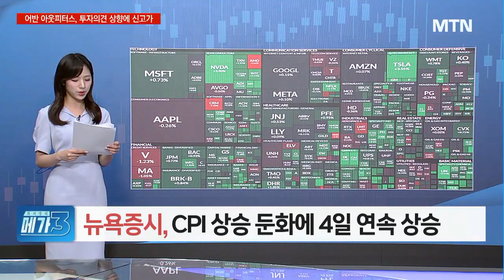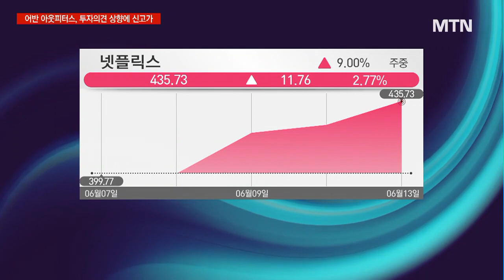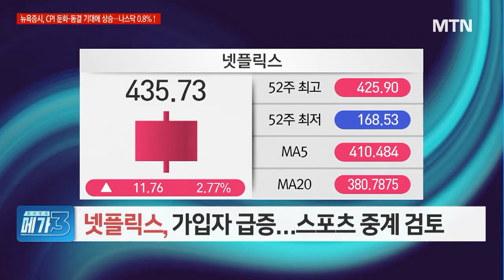'300슬라' 근접한 테슬라, 13일째 랠리 지속 [미국장 마감 순삭 브리핑]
06/14 굿모닝 6:00 글로벌

뉴욕증시, CPI 상승 둔화에 4일 연속 상승
13거래일째 폭등하는 테슬라…'300슬라' 앞둬
美 항공주, 여행 특수·유가 하락으로 수익성 기대
넷플릭스, 가입자 급증…스포츠 중계 검토